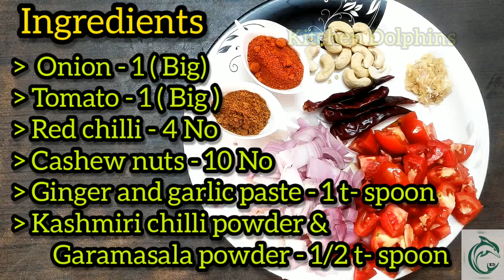Paneer Butter Masala Recipe | Paneer Makhani | Restaurant Style Paneer Butter Masala Recipe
How to make Paneer Butter Masala

It's very simple to make Paneer Butter Masala.
Paneer Butter Masala for 5 person

Ingredients :

Paneer - 100Gm
Butter - 2 t- spoon
Cashew Nuts - 8 NO
Ginger & Garlic paste - 1 t- Spoon
Kashmiri chilli powder - 1/2 t- spoon
Garamasala powder - 1/2 t- spoon
Red Chilli - 4 NO
Methi
Water
Salt